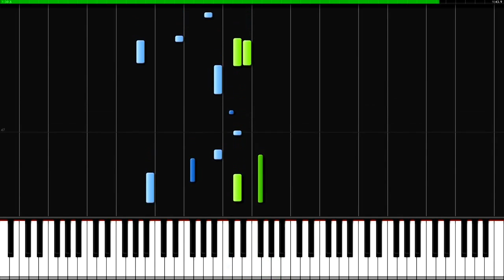Hallelujah PIANO TUTORIAL Cover (Synthesia)